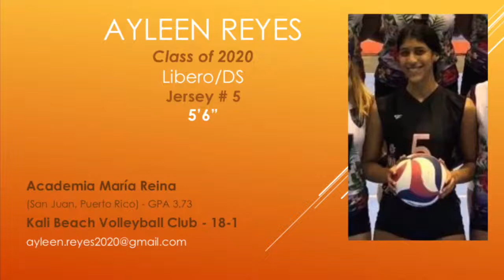Ayleen Reyes, Puerto Rico - Libero/DS 2020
Serve receive and defenses video - AAU, NEQ Power League Regional